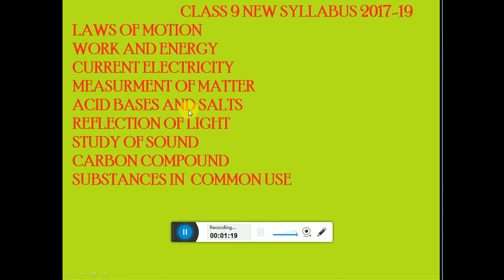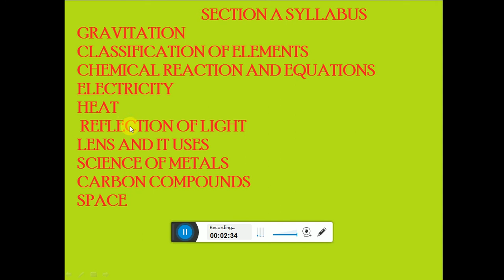Maharashtra state board class 10 science new syllabus 2018